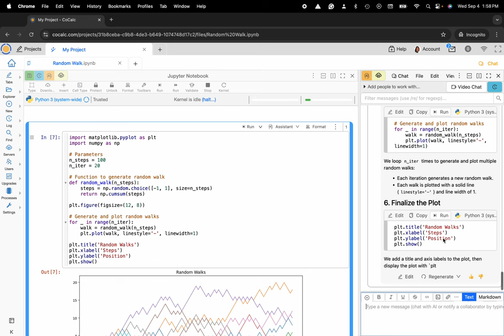How to Use AI to Explain Jupyter Notebook Cells in CoCalc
Discover how to leverage AI to explain your Jupyter Notebook cells within CoCalc. This short, engaging tutorial will guide you through the process, helping you understand code better and faster.

By the end of this video, you'll know how to use the AI Assistant to get detailed explanations of your code, from underlying architecture to individual variables and components. This will greatly enhance your programming workflow, making coding more intuitive and insightful.

Whether you're a student, academic, or researcher, CoCalc's AI tools will boost your productivity and deepen your understanding of complex code. Join us and add a new dimension to your data analysis skills! For comprehensive guidance, make sure to visit the CoCalc documentation.